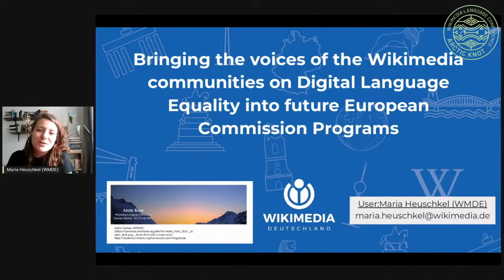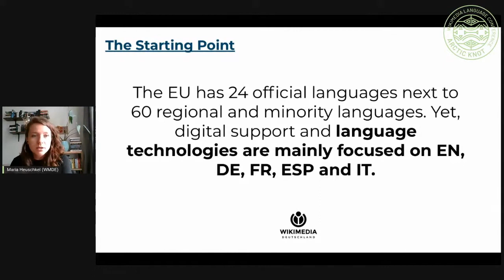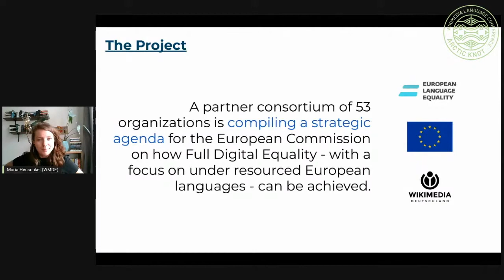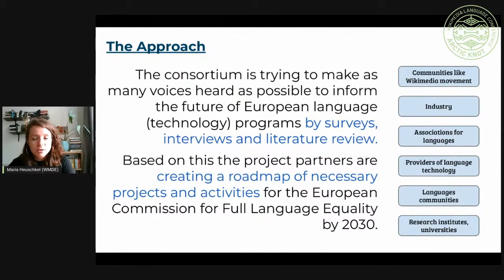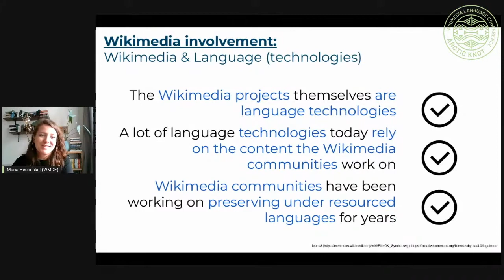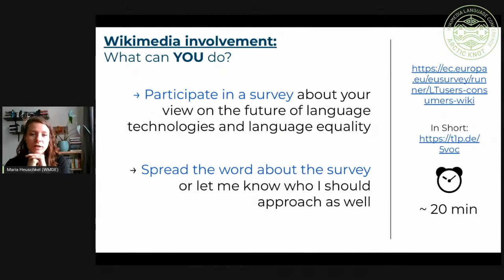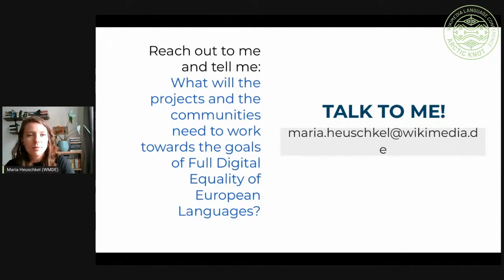ELE projects aims to bring the voices of the Wikimedia communities on Digital Language Equality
Maria Heuschkel (WMDE) talks about how the ELE projects aims to bring the voices of the Wikimedia communities on Digital Language Equality into future European Commission Programs, at the Arctic Knot Conference 2021.